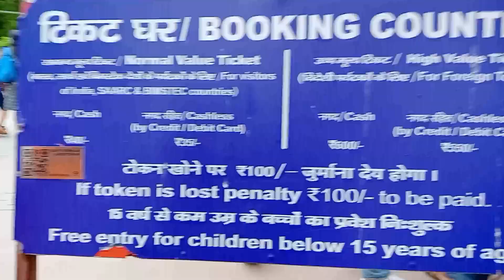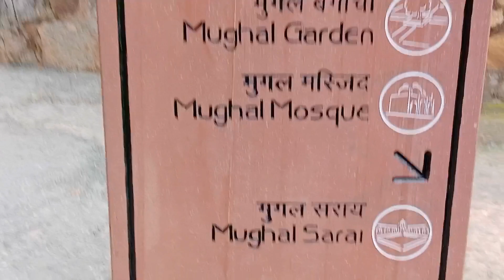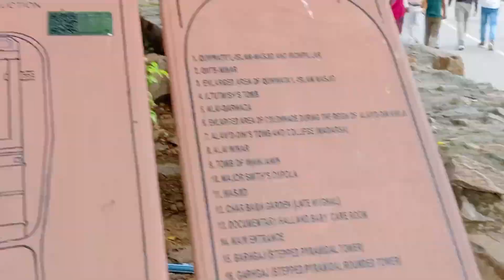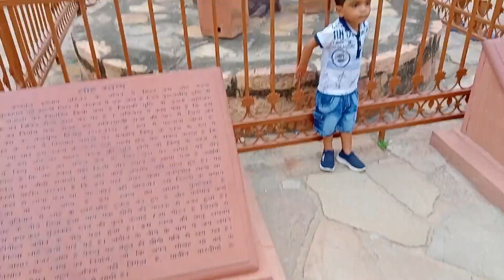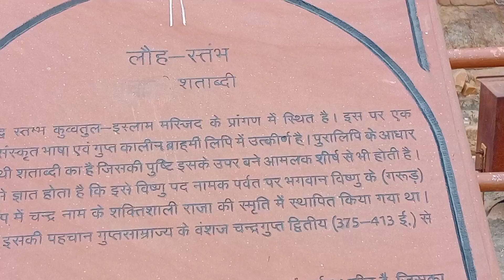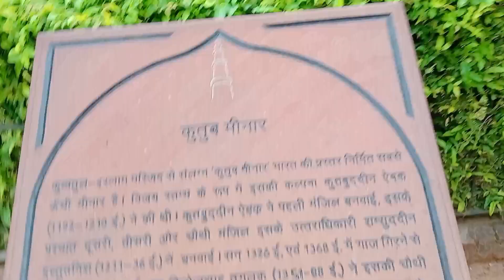Delhi ka kutub Minar Ghumo mere sath 2 manjil kam ho gya hai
Kutub minar delhi, how to go kutumb minar Delhi, delhi tourism, delhi tourist places,  delhi must visiting places, Allauddin khilzi ki kabr delhi

come to my youtube chanel
My all vedios related to tour and travel, trips and daily vlogs and information